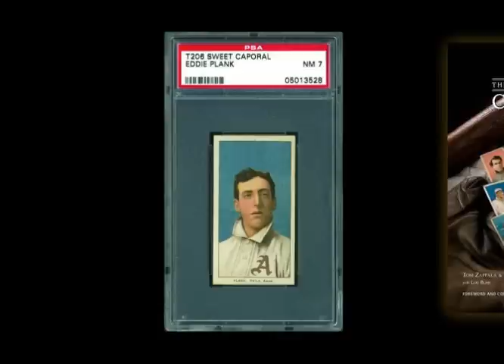Eddie Plank - Another T206 Moment from The T206 Collection - The Players and Their Stories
They started it all! ... A T206 Moment from The T206 Collection - The Players & Their Stories, Read the stories of the game's founding fathers, who made up the most storied baseball card set in history. Available in book stores everywhere, and on line at t206players.com ... in April of 2010